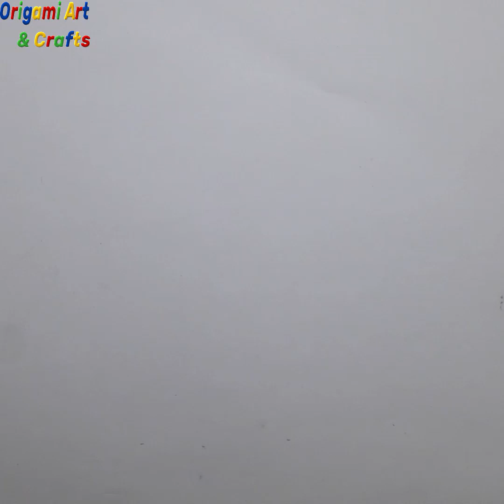Beautiful Sticky Gift Flower | Easy Room Decoration Ideas | DIY Hanmdade Crafts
Stick flower making very easy tutorial at home. New year gift ideas with sticky flower.